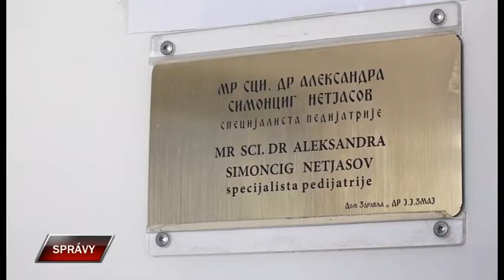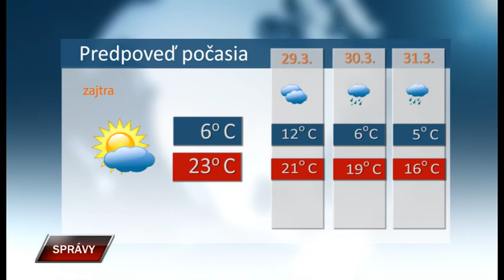Spravy 28 3 2022